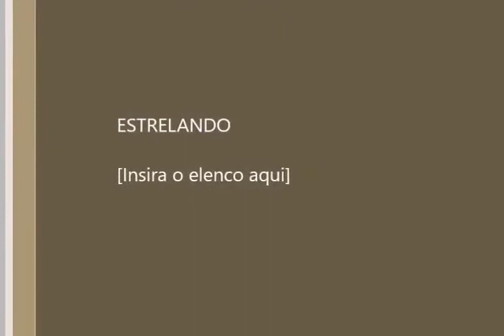LINDO! A BENÇÃO DE OXUM NA FESTA DO CENTENÁRIO DE MÃE MENININHA DO GANTOIS! EMOCIONANTE! AXÉ!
Bem-vindo ao canal Renascer Terapia Holística! 🌿✨

Aqui, você encontra conteúdos transformadores para harmonizar mente, corpo e espírito. Exploramos as práticas mais eficazes de terapias holísticas, espiritualidade e autocuidado, ajudando você a encontrar equilíbrio e bem-estar em todas as áreas da vida. A cada vídeo, trazemos dicas, meditações guiadas, e ensinamentos sobre Umbanda, Reiki, banhos energéticos, e muito mais, para que você possa se reconectar com sua essência e elevar sua vibração.

🌸 Renasça, transforme-se, e descubra o poder que existe dentro de você. 🌸
Agende seu atendimento, jogo de cartas, trabalho espiritual ou consulta completa